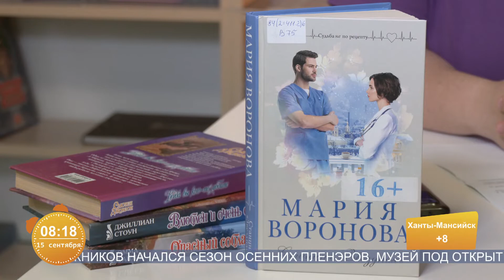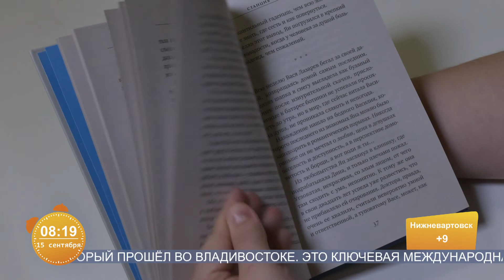Югорчанам посоветовали прочесть любовный роман Марии Вороновой «Станция «Звездная»